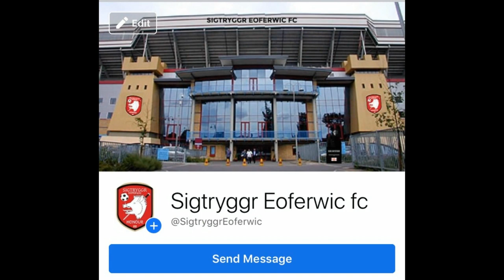WWE2K22|4-Way tornado Tag Team match for NXT Tag Team championship